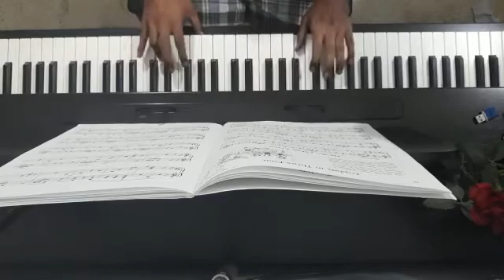Triplets in Three - four | john Thompsons Easiest Piano Course | Part 6 - page 12-13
At Philips Piano Academy, we are proud to nurture and develop the unique talents of each of our students through personalized piano and keyboard lessons. Whether you're interested in online or offline classes, we offer tailored instruction to suit all ages and skill levels.

Join us and experience the joy of music with our expert instructors.